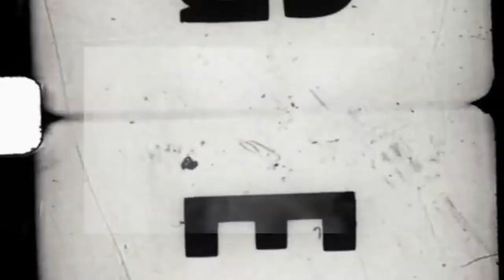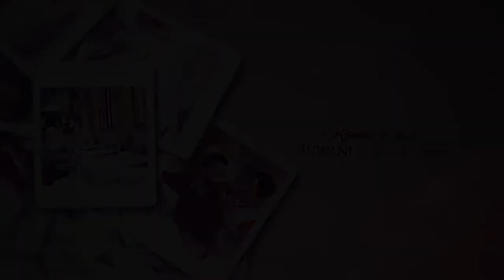Chathura & Ruwani PRE SHOOT 2021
Studio Roopamandira - Danajaya Nawarathne Photography.